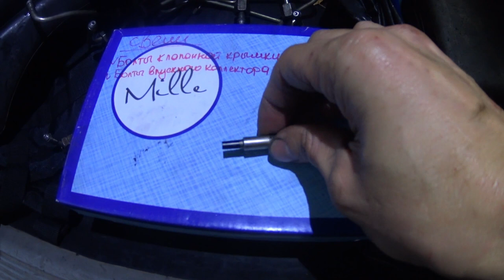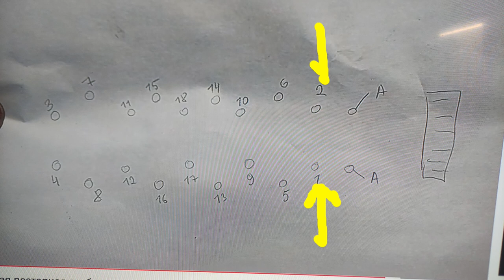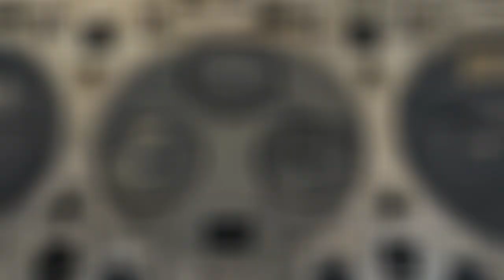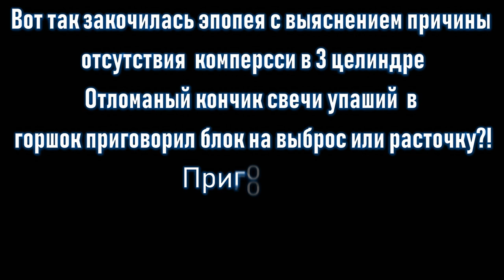Капитальный ремонт двигателя WLT? Буду делать Мазда МПВ-1 Попал на бабки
Вскрыл ГБЦ и ох...л. Теперь точно встал на долго. Делайте выводы, коллеги.

КапитальныйРемонтдвигателяWLT MazdaMPV-1#ремонт#деньги